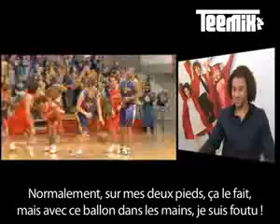HSM3 - Teemix Interview - Corbin Bleu - Part 1!!!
Corbin Bleu is interviewed by Teemix about HSM3!!!